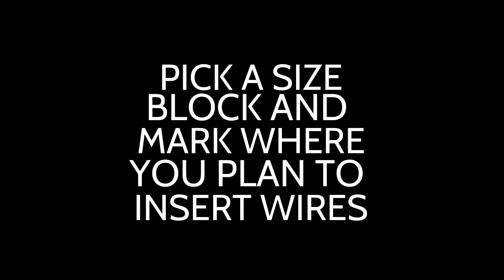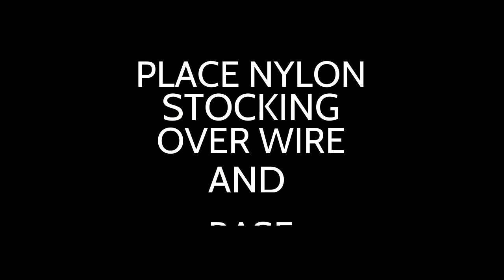Nylon Wire Abstract Sculpture